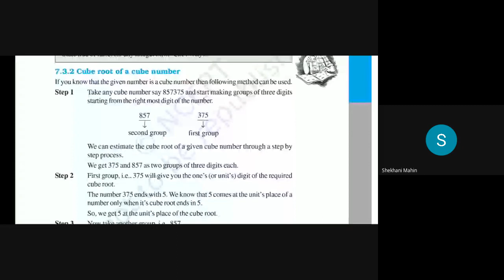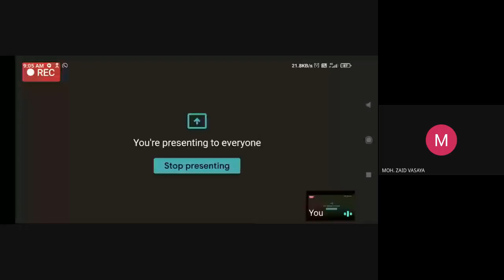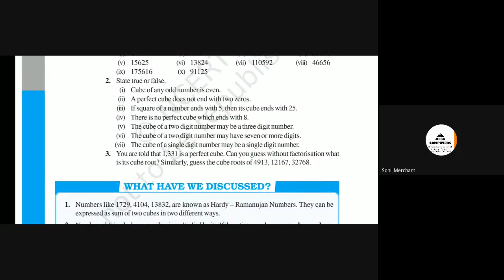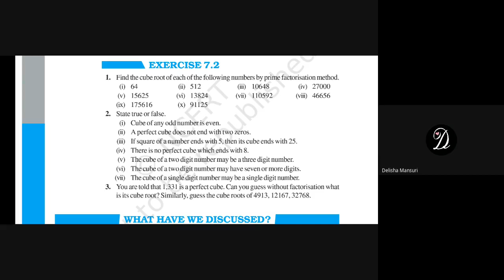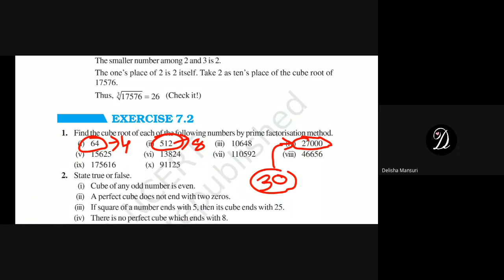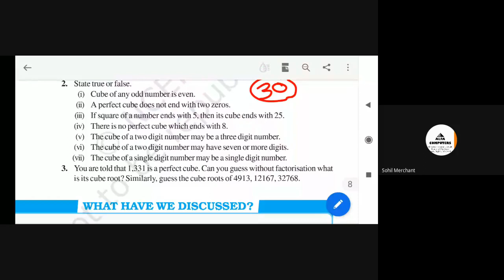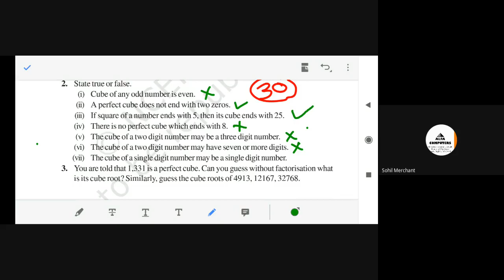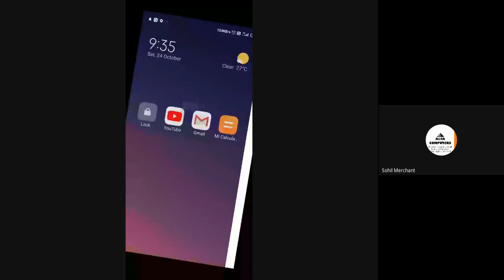STD 8E MATHS 24 10 2020